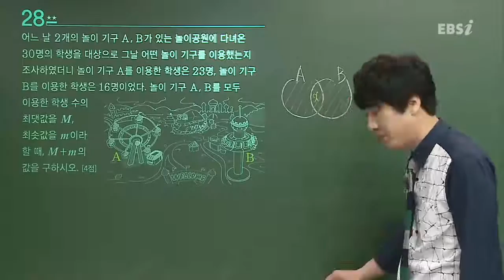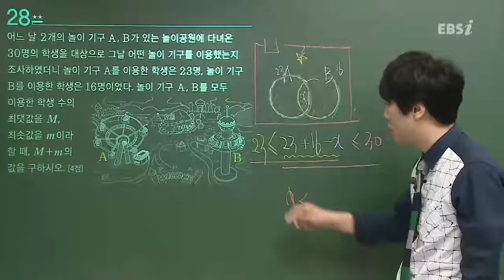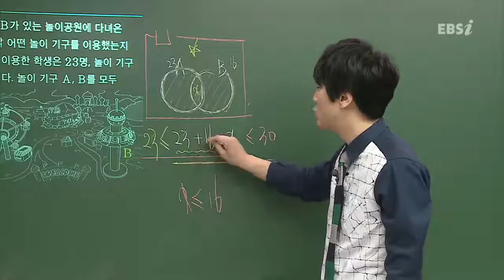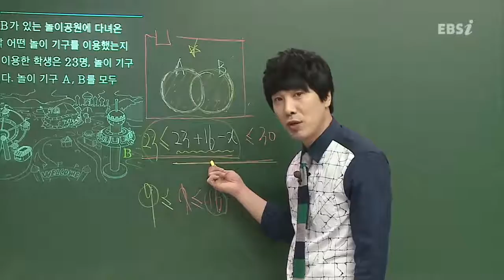201703교육청A28@ebs@심주석